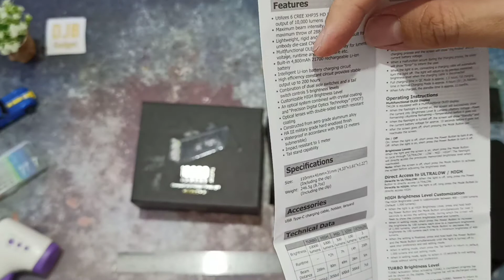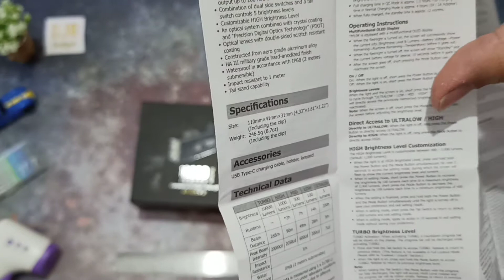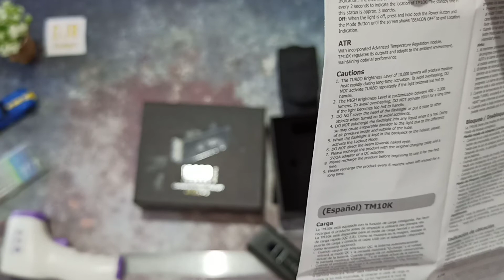10000 lumens seukuran remote TV! Unboxing Nitecore TM10K LED Flashlight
Beli NITECORE TM10K Tiny Monster Senter LED CREE XHP35 HD 10000 Lumens